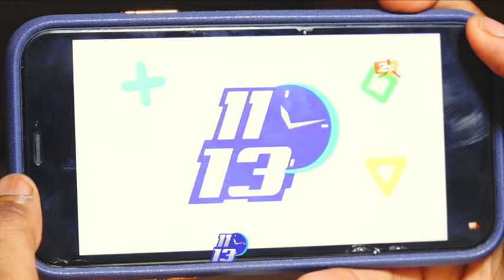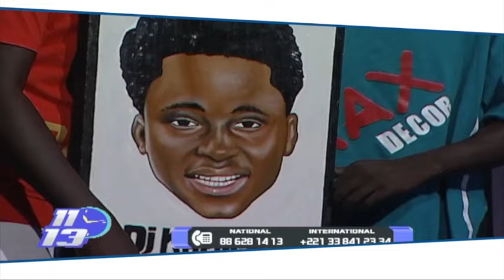🛑SUIVEZ 11-13H SPECIAL DECOUVERTE AVEC DJ KHEUCHA | JEUDI 25 AOUT 2022